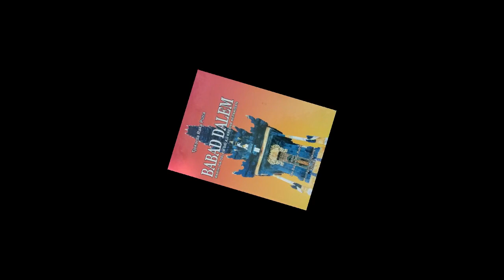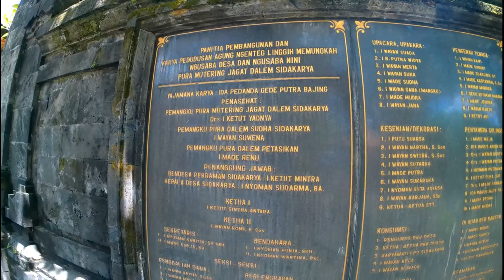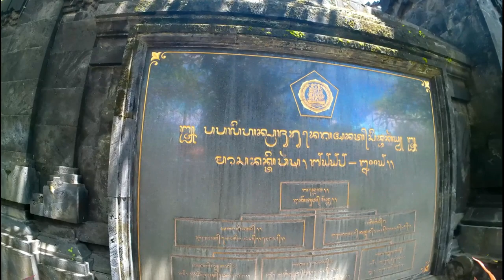Riwayat Panca Tirta dan Keturunannya di Bali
Mpu Tanuhun adalah putra dari Mpu Bajrasatwa. Tinggal di Jawa beliau memiliki kecerdasan dan kesaktian yang sama dengan ayahnya. Beliau berputra lima orang yang terkenal dengan sebutan Panca Resi atau Panca Tirta, yaitu Mpu Gnijaya, Mpu Semeru, Mpu Gana, Mpu Kuturan dan Mpu Baradah.

Semua putra beliau itu kemudian pindah ke Bali kecuali Mpu Baradah. Tetapi kelak keturunan Mpu Baradah juga menyusul datang ke Bali, yang sekarang menjadi keturunan Dalem, Brahmana dan lainnya di Bali.

Danghyang Kepakisan, salah serang keturunan darah Mpu Baradah, memiliki putra bernama Sri Soma Kepakisan dan Sri Soma Kepakisan kemudian menurunkan tiga putra dan satu putri, masing-masing bernama Ida Dalem Juru, Ida Dalem Bimasakti, Datu Muter dan Ida Dalem Ketut Kepakisan.

Ida Dalem Juru kemudian menjadi Adipati Blambangan, Ida Dalem Bimasakti menjadi Adipati Pasuruan, Datu Muter menjadi Adipati Sumbawa dan Ida Dalem Ketut Kepakisan menjadi Adipati Bali dengan nama abiseka Ida Dalem Sri Aji Kresna Kepakisan.